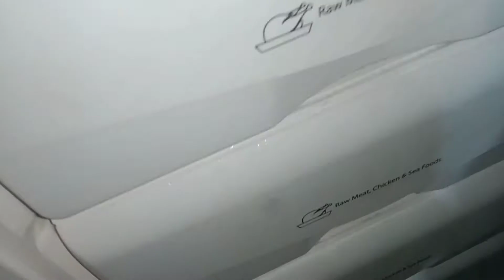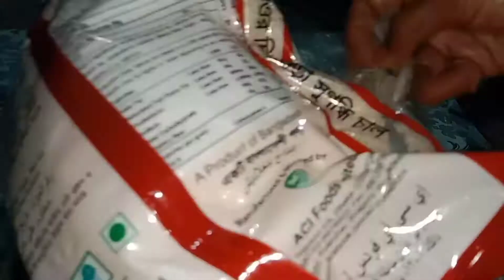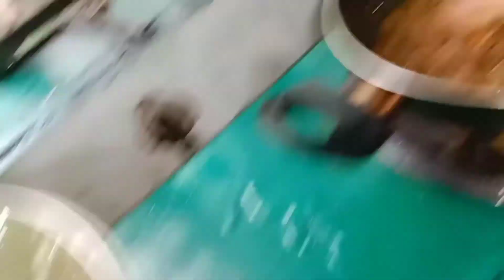বাসায় কে এলো। কার জন্য সামান্ন্য রান্না বান্নার আয়োজন। Blogger Farhana#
আসসালামু আলাইকুম সবাই কেমন আছেন। আশা করি সবাই ভালো আছেন । আর আমরাও আলহামদুলিল্লাহ আল্লাহর রহমতে ভালো আছি। কলিজা ভুনা# মুরগি দিয়ে আলু রান্না।thanks for watchingmy Channel #